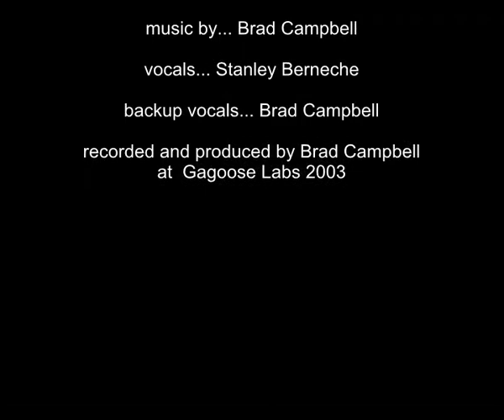Daylight's Coming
Los DustBunnies (aka GatorFace aka Mumble Kings) is a basement studio band in Ottawa Canada (currently in limbo because of multiple other committments)

I started jamming on wednesday nights with Brad Campbell in an unscripted play for fun kinda moment about 7 years ago. Sessions usually began with dinner and wine with Brad's partner Martine and their pack of dogs... Brad and I would retire to the basement with one of us bringing forward a song idea that together we jammed, improved and fumbled our way through... headphones on and relishing the spontenaity of it all. sometimes with surprising results.

This was one of the rare moments where I actually arrived with chords and finished lyrics written down.

We turned on the recorder and played thru... 2 guitars... and created a rough base soundtrack. Brad then added everything else after countless hours on his sound editing systems. He layed down all the musical tracks... amazing! I showed up the folloowing week to lay down the vocal track... then Brad spent even more hours adding additional vocal backups and fine tuning.

This track has been sitting on a few cds amongst friends and on the DustBunnies for a while now.

I have recently been creating music videos for friends... and have now taken a shot at this early DustBunnies favourite.

The vampire babe footage is from the movie Van Helsing... and since I expect to make no money from this, i hope I am not taken to task by a room full of lawyers.

More to come... hope you enjoy.

Stanley